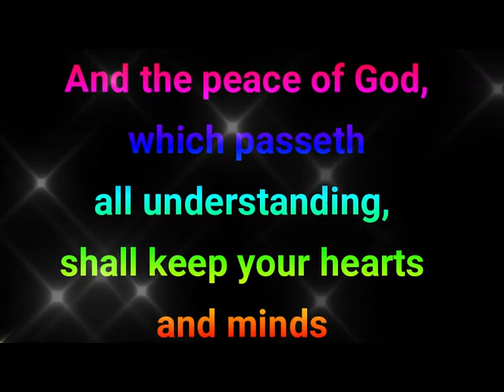BE CAREFUL FOR NOTHING~REJOICE IN THE LORD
Philippians 4:4 Rejoice in the Lord alway: and again I say, Rejoice.

Philippians 4:5 Let your moderation be known unto all men. The Lord is at hand.

Philippians 4:7 And the peace of God, which passeth all understanding, shall keep your hearts and minds through Christ Jesus.

Philippians 4:8 Finally, brethren, whatsoever things are true, whatsoever things are honest, whatsoever things are just, whatsoever things are pure, whatsoever things are lovely, whatsoever things are of good report; if there be any virtue, and if there be any praise, think on these things.

Philippians 4:9 Those things, which ye have both learned, and received, and heard, and seen in me, do: and the God of peace shall be with you.